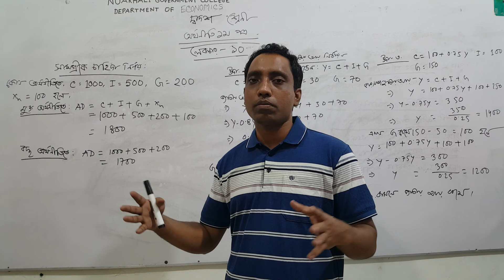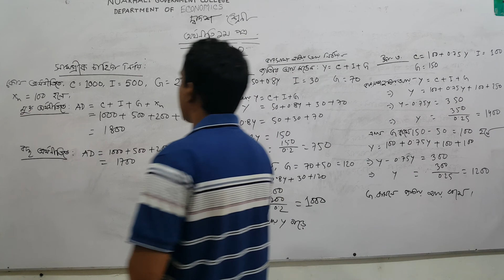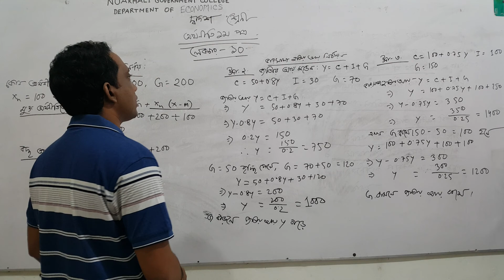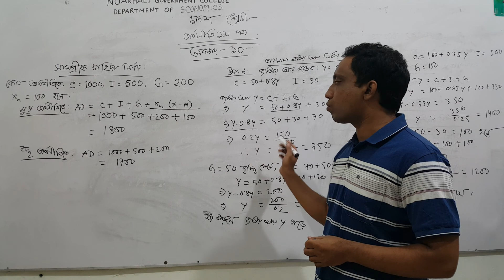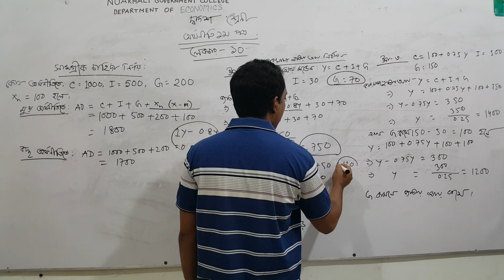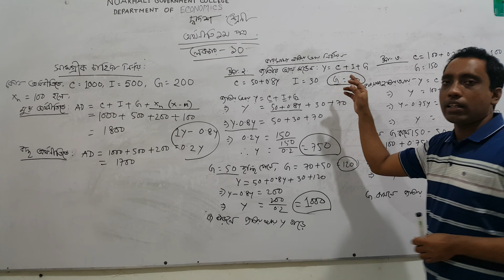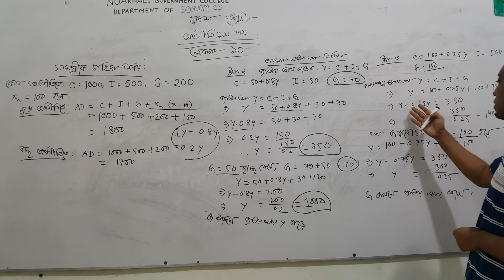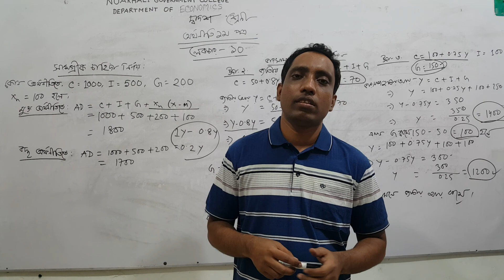Lec-10, HSC-2,ECONOMICS FIRST PAPER.